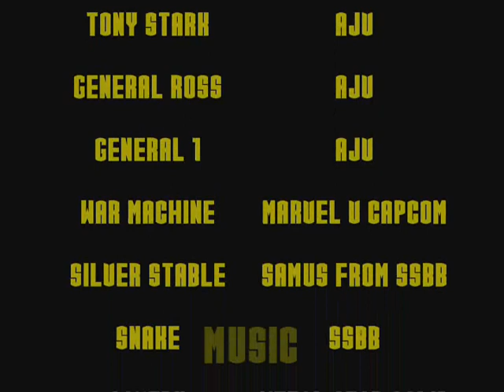Iron Man 2 Against All Odds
This is my animated Iron Man 2 Against All Odds Trailer.
I started filming after the second Iron Man trailer came out and I finished it yesterday.
It's like my own version of Iron Man 2 but It's my first Iron Man movie with it's own unique story line that's similar to the upcoming movie release.